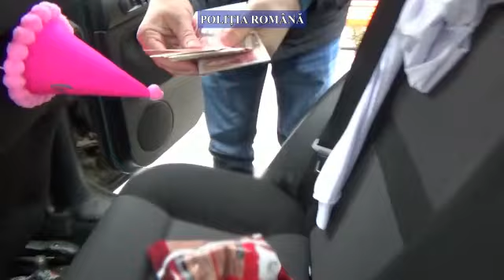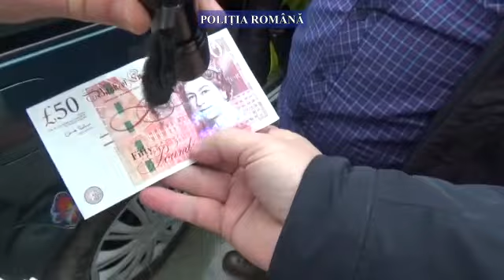10 ianuarie 2022